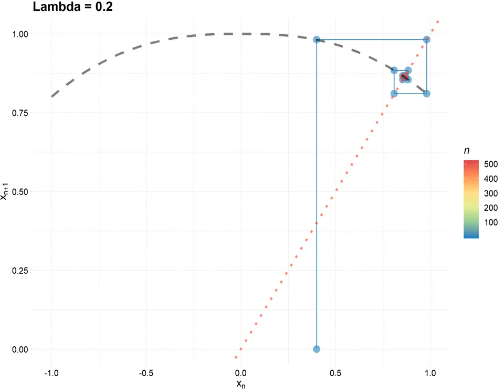CobWeb by Lambda 200